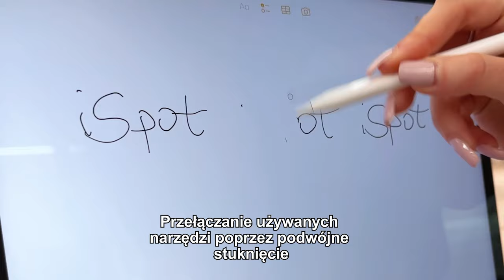Tricki na Apple Pencil Pro ✎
Wiedzieliście, że tak może wyglądać Wasza praca przy pomocy Apple Pencil Pro? 🖤